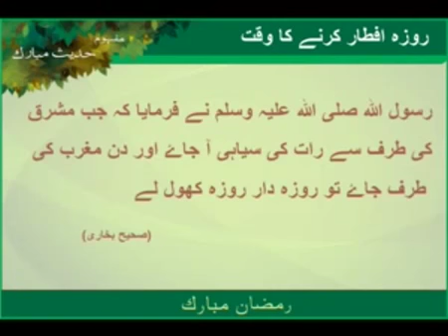Roza Iftar Karne Ka Waqat | Ramadan | Islam | HD Video